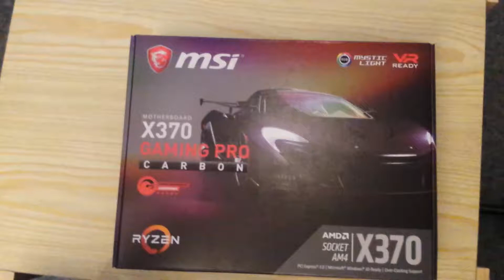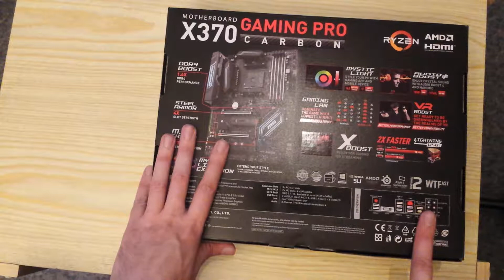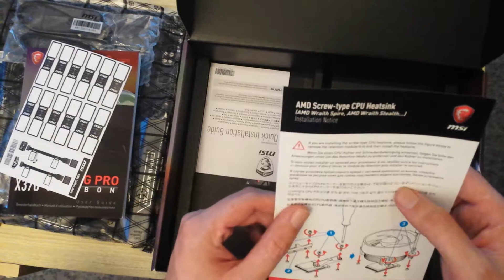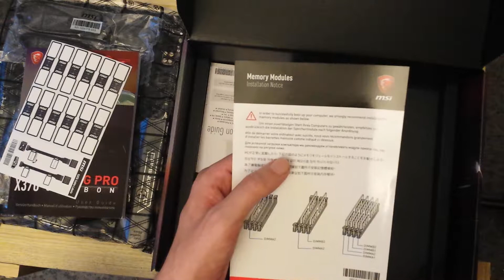Ryzen Pack Unboxing #2 | MSI X370 Gaming Pro Carbon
Zweiter Teil meines Ryzen Pack Unboxings. Hier seht ihr das Mainboard MSI X370 Gaming Pro Carbon für meine neue AM4 Plattform. Viel Spaß